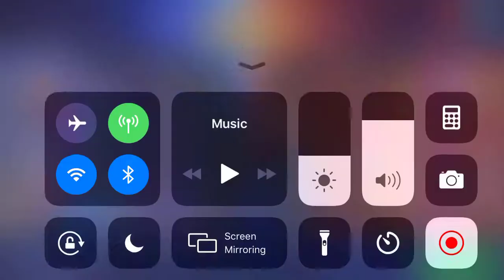mobile legends | ម៉ូបាយលីចេន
LINE: veangbunlin

Present by: Mr. Veang bunlin's director.

The Good Dinosaur is a Disney Pixar film that is also called in other countries as Un Gran Dinosaurio, El viaje de Arlo, Добрият динозавър, Arlo & Spot, Le Voyage d'Arlo, Il viaggio di Arlo, アーロと少年, 굿 다이노, Den gode dinosaur, Dobry dinozaur, Хороший динозавр, Bunul Dinozaur, Den gode dinosaurien, 恐龙当家, Добрий динозавр, Chú khủng long tốt bụng, İyi Bir Dinozor.

The Good Dinosaur is an American 3D computer-animated comedy-drama adventure film produced by Pixar Animation Studios. Set in a world in which dinosaurs never went extinct, the film follows a young Apatosaurus named Arlo, who meets an unlikely human friend while traveling through a harsh and mysterious landscape.
Ryan and his mom had a family fun day playing dress up in superheroes costumes! Perfect for Halloween to get top costumes ideas for kids who are into superheroes with real life fun superheroes battle from DISNEY Marvel Comics and DC Comics!!! First we play dress up as Spiderman vs Venom battle with Spiderman Car Power Wheels Ride-on. Spiderman defeated Venom with his spiderweb!!! Then it's Batman on his Bat-mobile power wheel then batman had a fun time playing outside with all his batman weapons. Then Captain America came in with his Avenger Car Power Wheels. Ultron appears and they had a battle where Captain America defeated Ultron with this Shield! Next up is Optimus Prime in this Truck Power Wheels. Then Bumble Bee and Optimus Prime had a fun battle together as transformers!!! Next superheroes is Iron Man vs Ultron!!! Then Superman appears and had a fun time pretending to fly around!!! Next superheroes costumes is Batman vs Batman. They battle to find out who's the real batman!!! Last top superheroes costumes for kids is the red ranger from Power Ranger!!! Please join Ryan and his mom for a fun kids video where they had a family fun time together!!!

Pubg mobile
PUBG
Mobile legends
Free Fire
Rules of Survival
Sam reangsy 9
Hun sen 9
Bong pory,
Khemarak sereymun,
khem,
preab sovath,
sinn sisamouth,
sin sisamot,
sin sisamoth,
sin sisamouth,
ros sereysothea,
ros serey sothea,
noy vanneth,
hem sivon,
meas soksophea,
sok pisey, toch sreynech,
song senghon,
keo sarath,
sokun nisa,
aok sokunkanha,
oak sokunkanha,
houy meas,
pen ron,
Khmer boxing,
Ctn,
ctn comedy,
ctn peakmi,
ctn joke,
ctn funny,
abc news,
sambok khmom,
my tv,
apsara tv,
apsara news,
bayon tv,
international tv,
cnn,
anilmal video,
Sambok khmom,
rfa,
rfi,
voa,
fm 102,
fm 105,
Peakmi,
peakmy,
kroeun,
kreun,
krem,
koy,
kroch,
kroc,
knhong,
chem,
neay peakmi,
neay peakmy,
neay kroeun,
neay kreun,
peakmi comedy,
ctn peakmi comedy,
peakmi funny,
peakmi week,
peakmi joke,
nila, Khem veasna,
hun sen,
sam rainsy,
kem sokha,
kem ley,
kem lei,
sok toch,
thy sovantha,
cnrp,
cpp,
ldp,
cchr,
leaque for democracy party,
cambodia technology,
cambo report,
sabay,
camtoptec,
sambok it,
it city,
barcam,
international technology,
phonearena,
gsmarena,
androidauthority,
smartphone,
computer,
cnn,
cnet,
the techno buffalo,
the verge,
Cambodia problem,
land issue,
kroeun song,
iphone 6,
apple,
sony,
Samsung,
ctn comedy,
song 2015,
song 2016,
song 2017,
song 2018,
bong pouy,
bong poy,
khmer happy new year song,
peakmi song,

Thanks a lot for watching Toysandfunnykids!!!